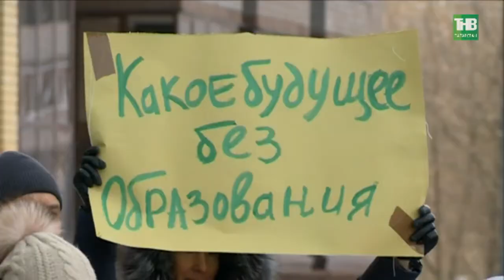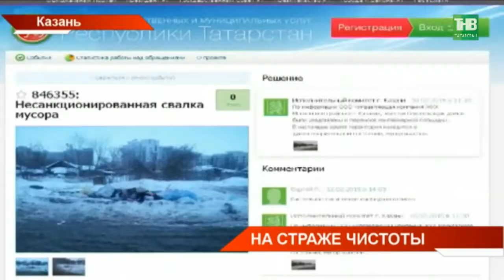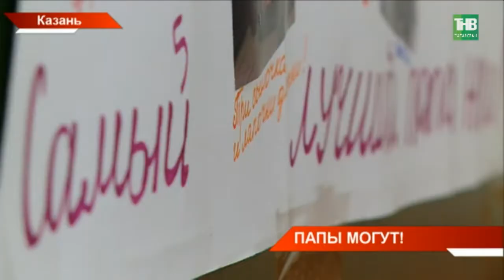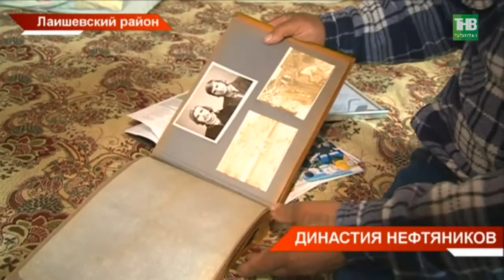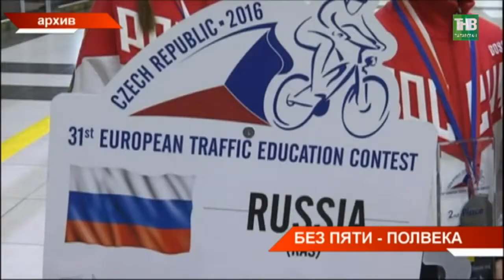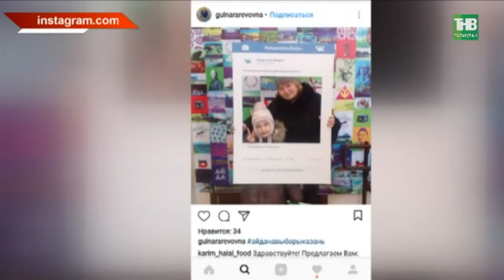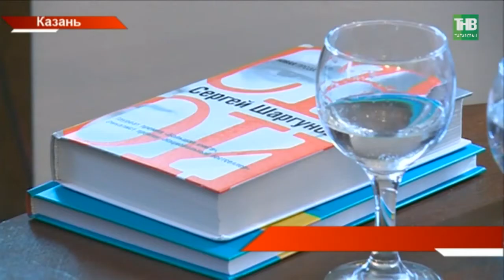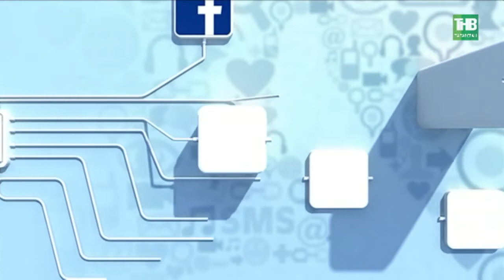Новости в субботу 31/03/18 ТНВ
→ Весенняя санитарная мобилизация – под крылом белого лебедя. Сегодня в республике дали старт большой генеральной уборке. Она продлится два месяца. 43 района, два крупных мегаполиса, сотни свалок и тысячи добровольцев. До майских праздников все незаконные места складирования должны быть ликвидированы.
→ Их школа в планах есть, но не так четко, как им бы хотелось. Сегодня у родителей и детей жилого комплекса "Соловьиная роща" была необычная утренняя прогулка. Они вышли на сход. Вопрос у всех один – когда в микрорайоне построят школу? Образовательное учреждение буквально под окнами дома обещал построить ещё застройщик. Первый дом сдали в 2014-ом. Однако школьный звонок до сих пор не прозвенел.
→ Готовят, рубят дрова, топят баню, мастерят мебель. Папы бывают разные, но тех, кто пришёл на конкурс объединяет бесконечная любовь к своей семье и детям. Сегодня в Казани прошёл первый республиканский слёт приёмных пап. Они соревновались в умениях и навыках.
→ Без пяти - полвека. Сегодня в Казани юные инспекторы отметили юбилей профессиональной деятельности. Праздник у ребят прошел в режиме экзамена: они участвовали в викторинах, разгадывали загадки и побывали на лекции по истории создания движения ЮИД. Динара Камалова о том, как в 45 они по-прежнему молоды опять.
→ Гаджеты нашли своих счастливчиков. Сегодня наградили победителей фотомарафона "Айда на выборы". Напомним, конкурс стартовал 18 марта. Все проголосовавшие могли принять в нём участие. Всего в марафоне приняло участие больше 60 тысяч фотографий.
→ Политик, писатель, журналист. Сегодня Сергей Шаргунов презентовал казанскому читателю свою новую книгу. Гость приехал в казанскую арт-резиденцию "Старо-Татарская слобода". Проект создан в прошлом году по инициативе Ильсура Метшина и писателя Ильдара Абузярова. Как встретил писателя казанский читатель?
истории создания движения ЮИД. Динара Камалова о том, как в 45 они по-прежнему молоды опять.
→ Сменили пиджаки на камуфляж. Сегодня в столице стартовал кубок казанского Кремля по пейнтболу. В бою сошлись представители Аппарата Президента, Госсовета и министерств республики. Всего в этом турнире заявлены 22 команды. Как госслужащие взялись за оружие и краску?

Таяну ноктасы. В эфире: пн, вт, ср, чт - 19:00

7 дней. В эфире: вс - 19:30, 21:30

Координаты:
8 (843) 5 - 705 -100